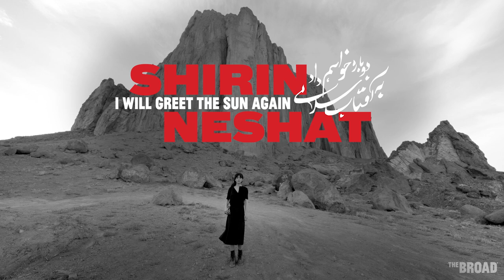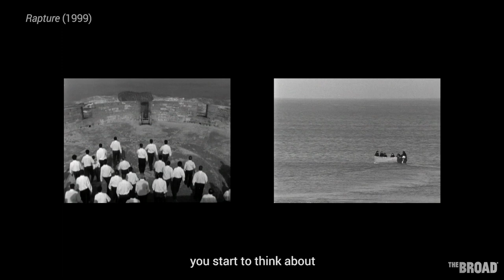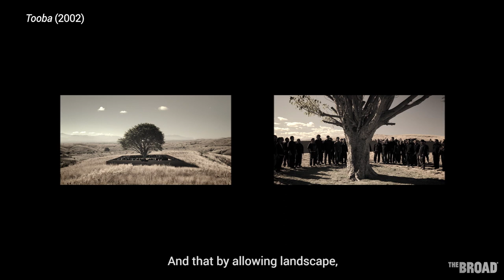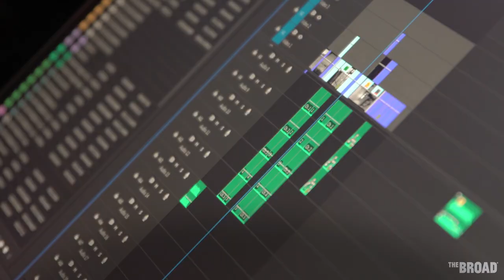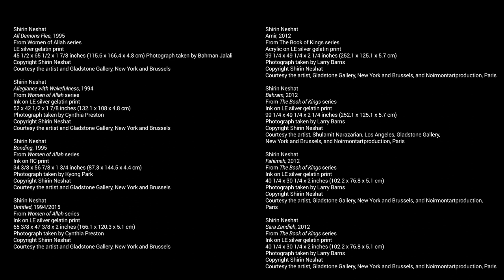Interview with Shirin Neshat - Meet the Artist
An insightful interview with Shirin Neshat - What makes her work personal and political? Meet the artist as we count down to the opening of The Broad's new exhibition, SHIRIN NESHAT: I WILL GREET THE SUN AGAIN - The largest survey to date of Neshat's internationally acclaimed work. Get your tickets now for this historic exhibition opening on October 19th by visiting TheBroad.org
Video courtesy The Broad.